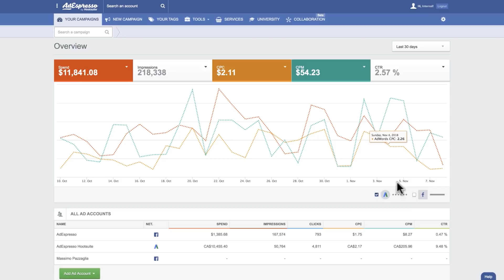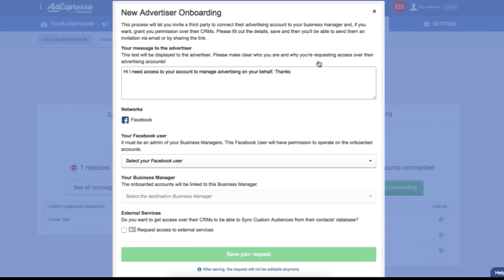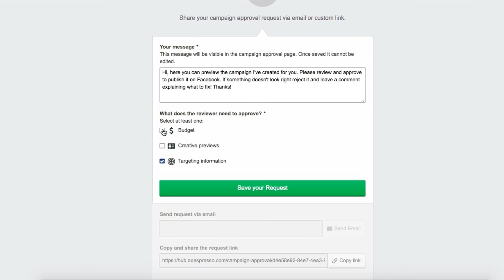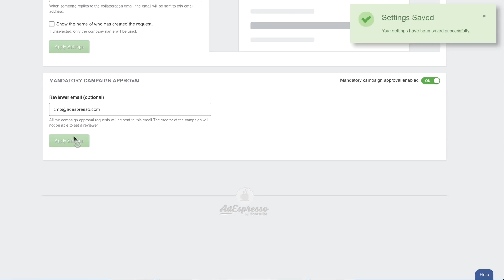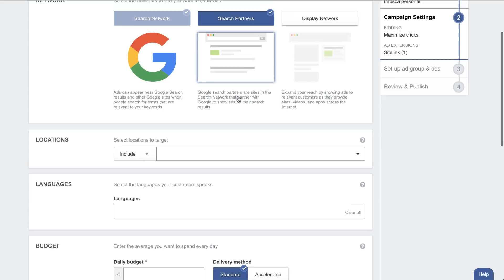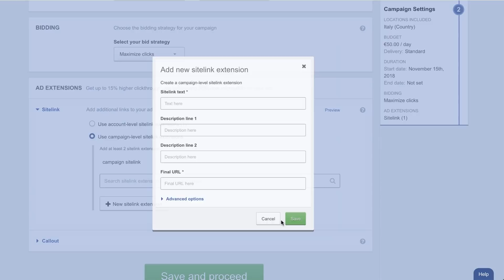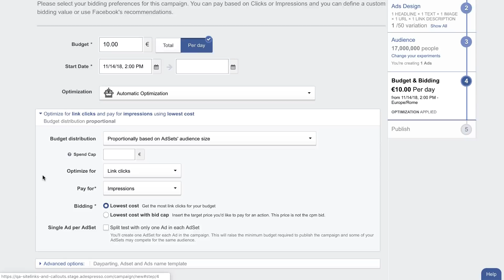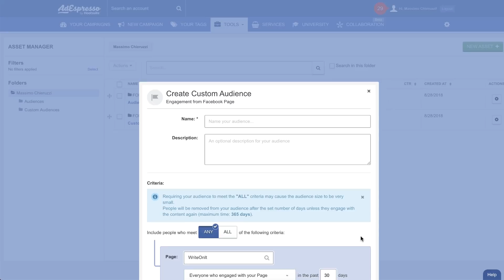November 2018 - AdEspresso Video Changelog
Hey Everyone!

This year has been full of changes for AdEspresso. Back in July, we welcomed Google Ads into the AdEspresso family and we are continuing to work towards integrating new features for both Facebook and Google into the platform.

This is why we are very excited to introduce the new AdEspresso Home Dashboard in this month's changelog. With this release, you'll be able to see all the key results for every ad account you have connected in AdEspresso across Facebook and Google in one single place!

Instantly view of all your paid marketing initiatives and get an overview of your results across three channels from one intuitive dashboard.

All your accounts, campaigns and reports at a glance. Quickly add all your Facebook and Google ad accounts, data sync accounts, and create campaigns directly from the dashboard.

An overview of all your tools and services. Easily check all your PDF reports, data sync automations, onboarding requests, campaign approvals, and find the latest content of the AdEspresso University educational courses.

We'll be rolling out the new feature gradually in the next few weeks, so log in to your AdEspresso account now to see if the new Home Dashboard has already been enabled for you.

In addition to our revamped dashboard, we've also released several other features to help you create great campaigns.

- Onboarding Requests - Onboard your client's ad accounts, pages and CRMs with one click

- Campaign Approvals - Request approval for client campaigns, complete with targeting options and ads previews

- White Label Collaboration Hub settings - Add your own branding to your Onboarding Requests and Campaign Approvals

- Support for Google Ads Callout and Sitelink Extensions

- Support for Landing Page View optimization

- Support for mutiple CRM accounts in Data Sync

- Support for page engagement based custom audiences

WOOOOOOWWW ... so much new stuff!!! Hope you'll love it! Let us know your feedback in the comments below!

Ciao
Massimo